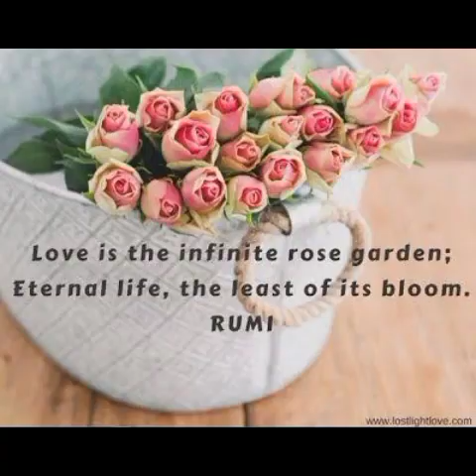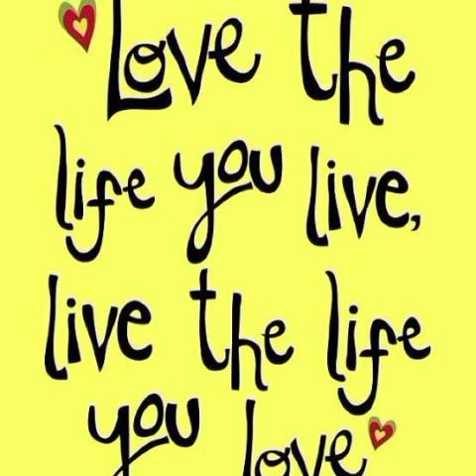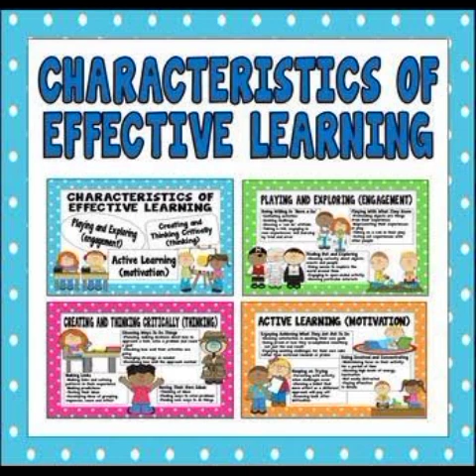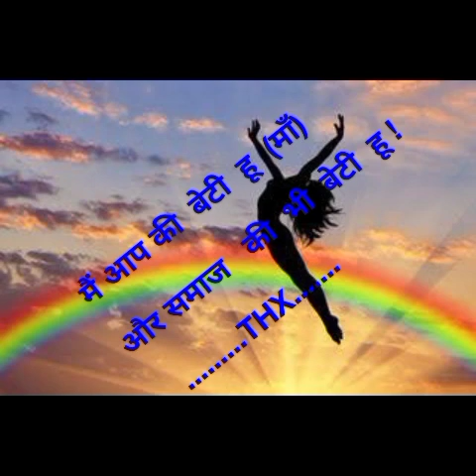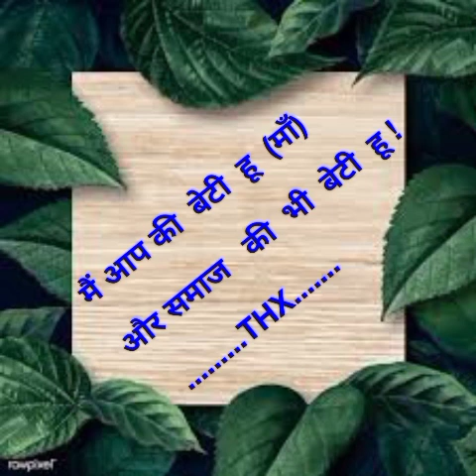🙋‍♀️मैं समाज की बेटी हूँ...... सुरक्षा दे प्लीज 🌟🌹🧿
Video from Chitra johri🙏